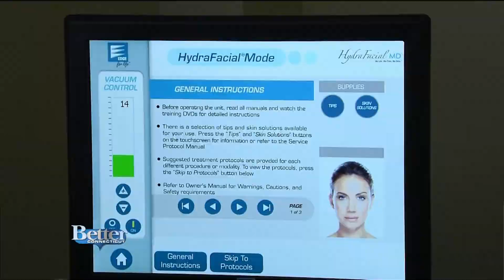ELLEN'S FINAL REVEAL ON BETTER CONNECTICUT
Here we are - at the finish line of the 2018 Transitions season - and what a season that was! In this segment we are showing you the final reveal of Ellen - and how much she has changed - both inside and out.

Ellen talks in detail about her transformation, and her ambitions for the future. We can't wait to see her succeed - in every aspect of her life. Congratulations, Ellen!